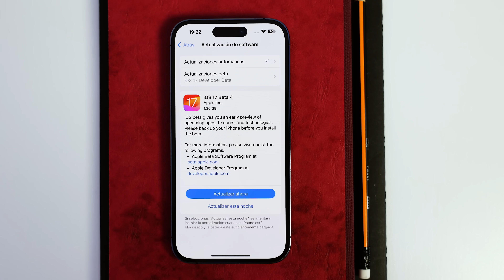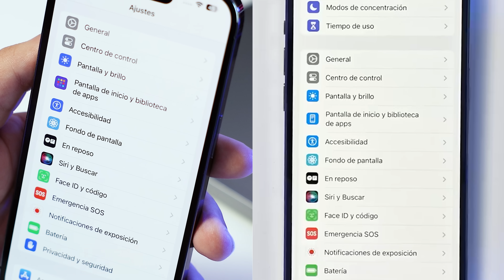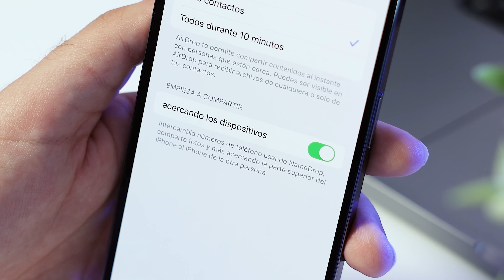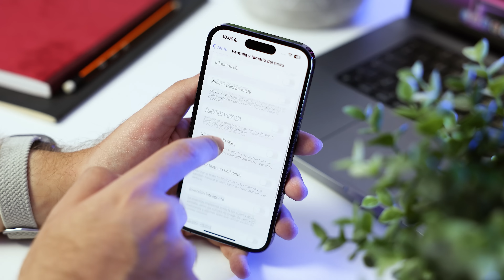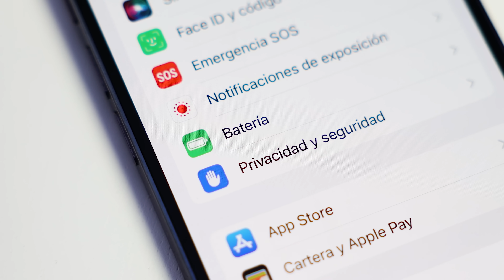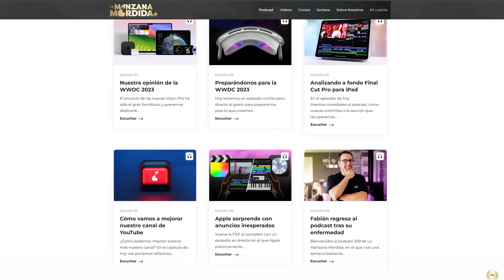iOS 17 beta 4 - Repaso de los principales CAMBIOS y NOVEDADES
Apple lanzó ayer la cuarta beta de iOS 17 para desarrolladores. En este video hago un repaso completo por todas las nuevas funciones, cambios y mejoras que trae iOS 17 beta 4. Desde nuevos ajustes, rediseños de iconos, a mejoras en accesibilidad y mucho más. Si eres usuario de iOS 17 beta, este video te mostrará todo lo que necesitas saber sobre la beta 4. ¡Veamos qué ha cambiado!